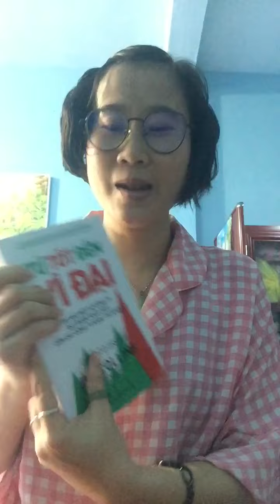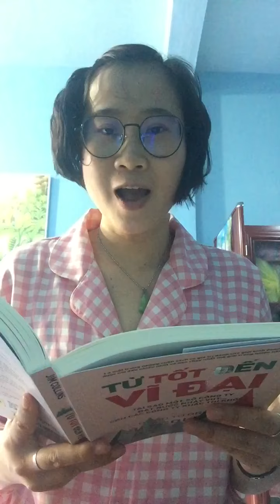Phiêu lưu Sách 📖 | từ Tốt đến Vĩ Đại (Good to Great) của Jim Collins 👍 | Tuần 45/2024: thứ 6️⃣.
Nguyện đen công đức này
Về trang nghiêm Tịnh Độ
Nam mô A Di Đà Phật 🙏🏻.
Nguyện con và chúng sinh
Đều viên trọn Phật đạo
Thành tựu vô thượng giác.

Khu phố kinh tế mới:
Nhà công đoàn viên giáo dục Vĩnh Tân = Thất Quảng Hạnh: pháp môn hiếu hạnh.

Tuần 45/2024 (Quý IV):
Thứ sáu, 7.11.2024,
(7.10 Giáp Thìn),
8:3 AM.
Học kỳ mùa Thu Đông.

((HH))
Ms Tlhh Quao Wao Qdt non-profit self-healong-education.